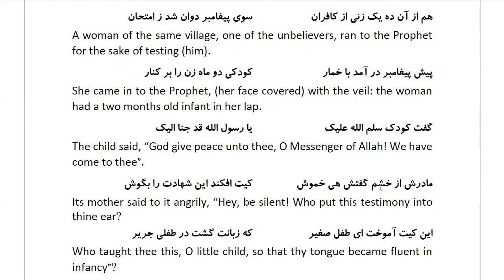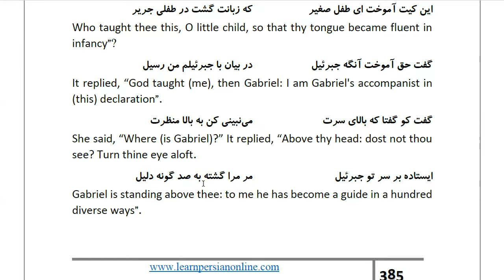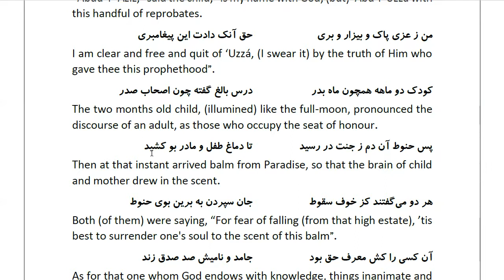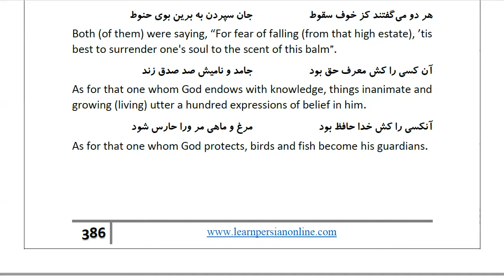Masnawi Rumi: In Farsi with English Translation: Part 441: How the unbelieving woman